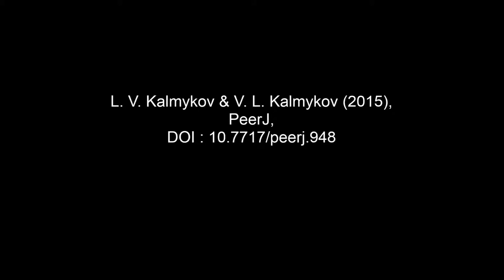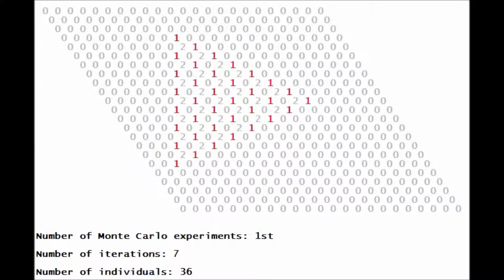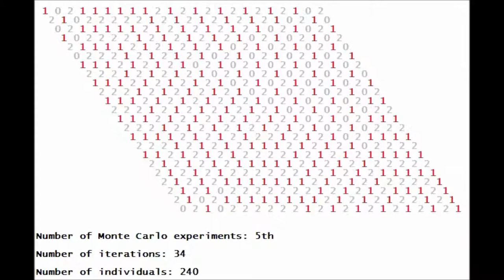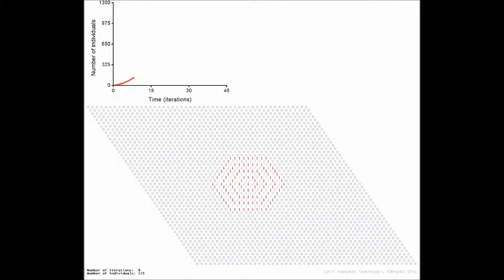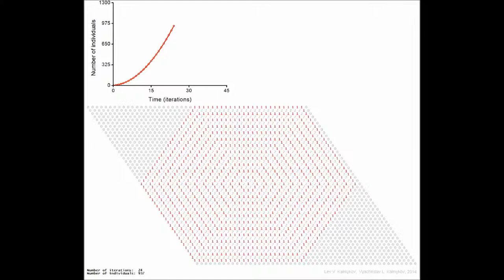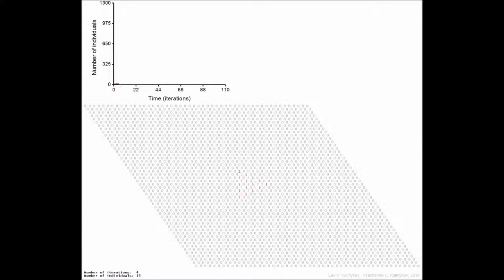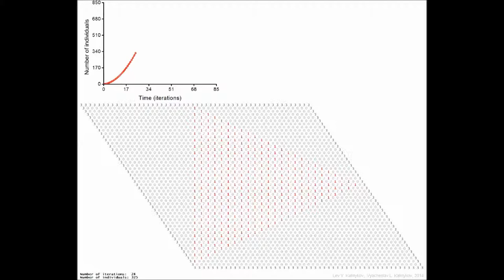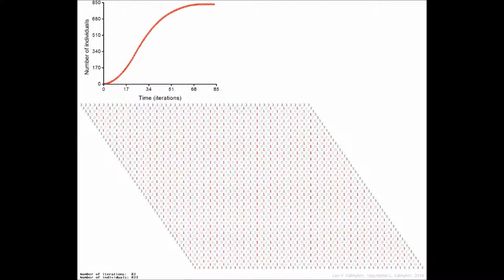A white-box model of S-shaped and double S-shaped single-species population growth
A white-box model of S-shaped and double S-shaped single-species population growth. Lev V. Kalmykov and Vyacheslav L. Kalmykov (2015), PeerJ

Complex systems may be mechanistically modelled by white-box modeling with using logical deterministic individual-based cellular automata. Mathematical models of complex systems are of three types: black-box (phenomenological), white-box (mechanistic, based on the first principles) and grey-box (mixtures of phenomenological and mechanistic models). Most basic ecological models are of black-box type, including Malthusian, Verhulst, Lotka–Volterra models. In black-box models, the individual-based (mechanistic) mechanisms of population dynamics remain hidden. Here we mechanistically model the S-shaped and double S-shaped population growth of vegetatively propagated rhizomatous lawn grasses. Using purely logical deterministic individual-based cellular automata we create a white-box model. From a general physical standpoint, the vegetative propagation of plants is an analogue of excitation propagation in excitable media. Using the Monte Carlo method, we investigate a role of different initial positioning of an individual in the habitat. We have investigated mechanisms of the single-species population growth limited by habitat size, intraspecific competition, regeneration time and fecundity of individuals in two types of boundary conditions and at two types of fecundity. Besides that, we have compared the S-shaped and J-shaped population growth. We consider this white-box modeling approach as a method of artificial intelligence which works as automatic hyper-logical inference from the first principles of the studied subject. This approach is perspective for direct mechanistic insights into nature of any complex systems.